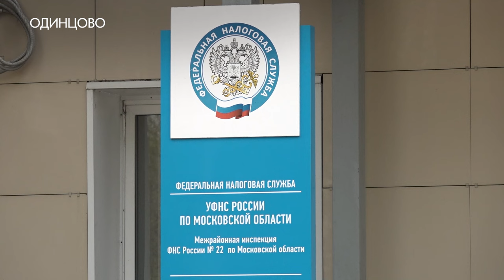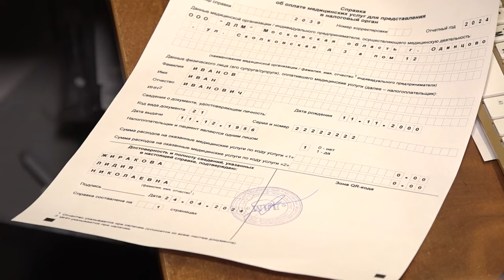Сумма налоговых вычетов выросла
Сумма, с которой можно получить налоговый социальный вычет, в этом году снова поднялась, а правила немного упростились. Вернуть с помощью государства часть денег, потраченных на образование или медицинские услуги, стремится все больше жителей Одинцово.